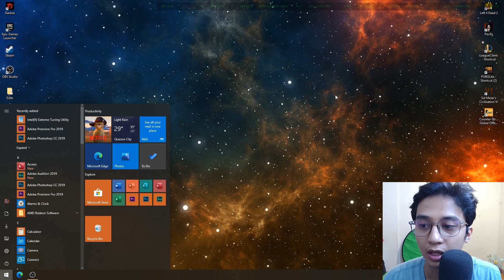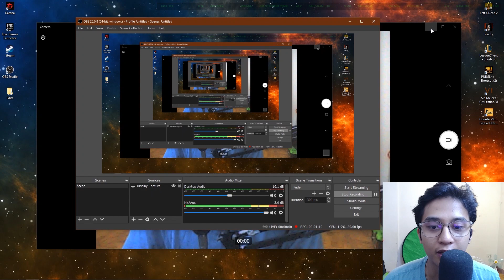Quick Tip - How to make your external webcam as default.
If you made a DIY webcam or you have an external webcam and you want it to be your default camera just go to device manage and disable other camera devices. Leave only the camera you want enabled.